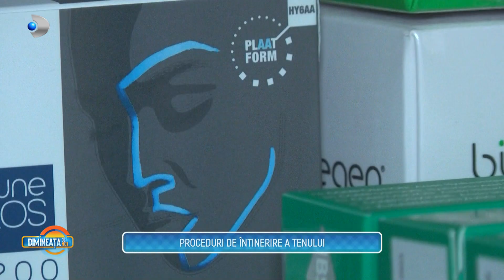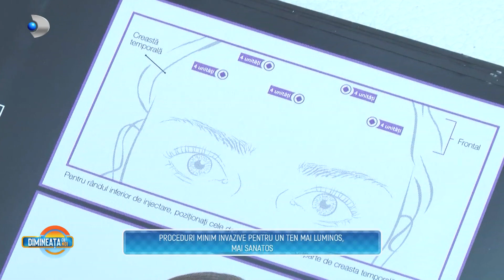Dimineata cu Noi (04.04.2022) - MEZOTERAPIA, procedura de revitalizare a tenului!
Dupa o iarna rece si geroasa,  fiecare femeie, indiferent de varsta, vrea sa intampine primavara cu cel mai frumos si sanatos ten.

Lavinia Tarzianu, reporter Kanal D, a trecut pe la clinica de dermoestetica si remodelare corporala, locul unde procedurile non-invazive iti vor face tenul sa arate perfect si hidratat in profunzime.

Pentru a obtine aceasta hidratare in profunzime trebuie sa apelati la MEZOTERAPIE, un tratament ce presupune rejuvenarea fetei, a gatului, a decolteului, a mainilor. Este indicata in perioada primavara - vara si toamna.
Este un tratament ce se face cu ajutorului acului, insa este ceva suportabil, spune medicul. Se aplica prima oara o crema anestezica, iar rezultatul se vede imediat. Se repeta la o luna, de maxim 4 ori pe an.
Prin injectare se intorduce o substanta ce contine doua feluri de accid hialuronic, iar varsta indicata este 30+.